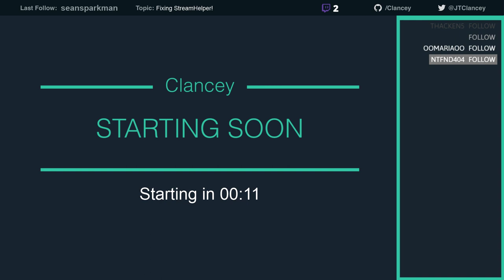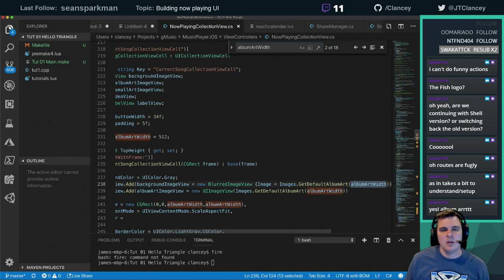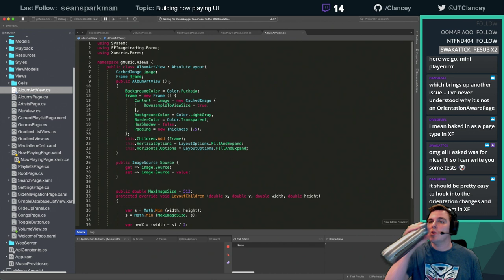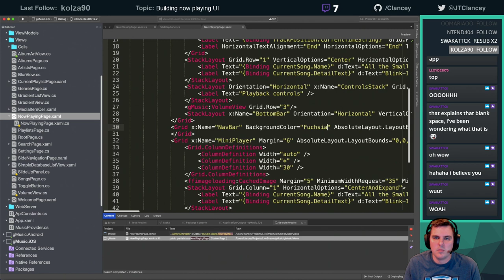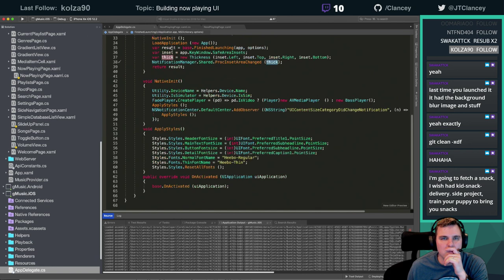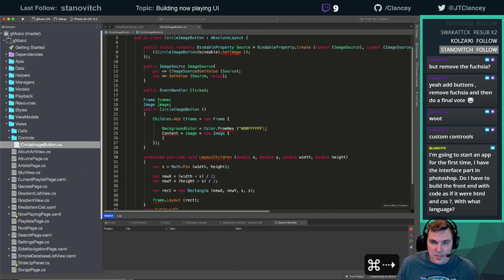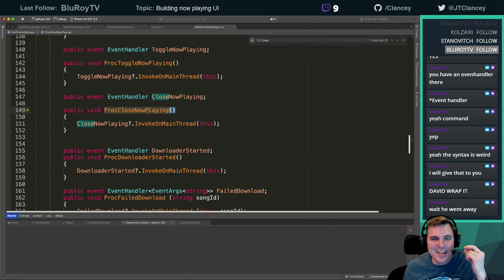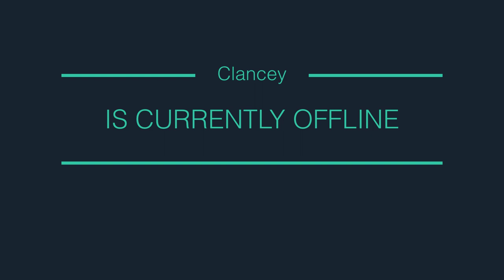Building gMusic with Xamarin.Forms: UI Work (6/5/2019)